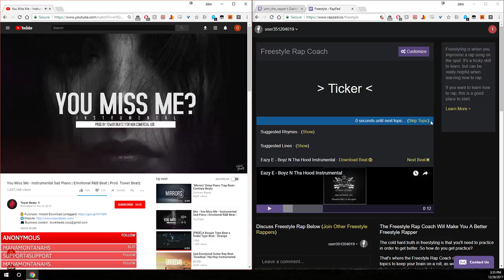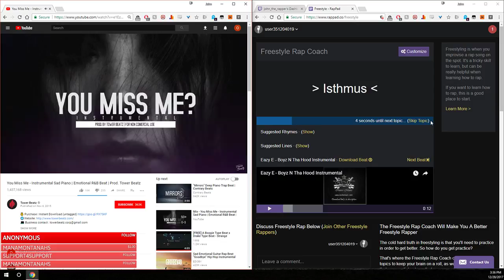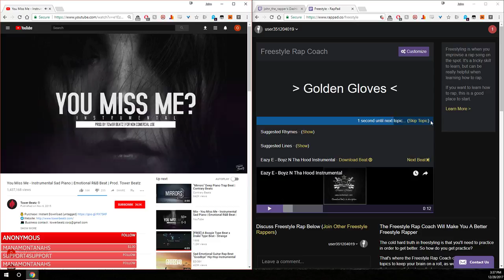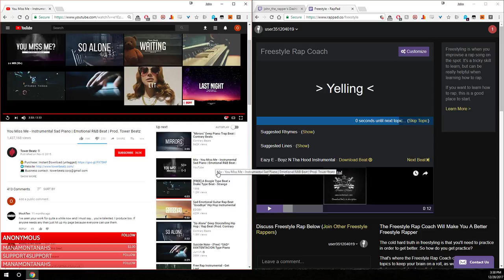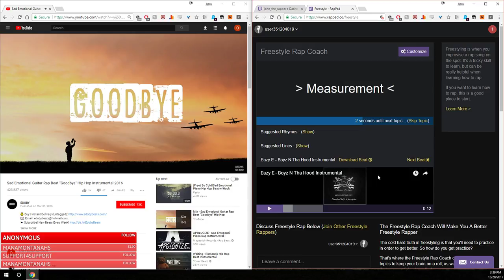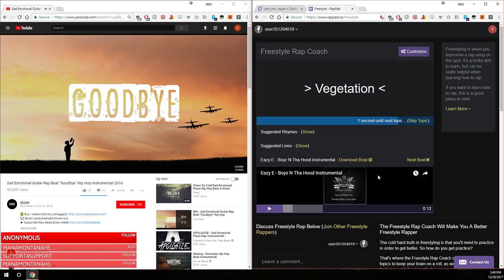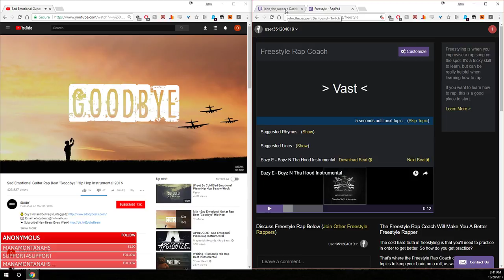Rap Pad Random Word Freestyle (Part 2)